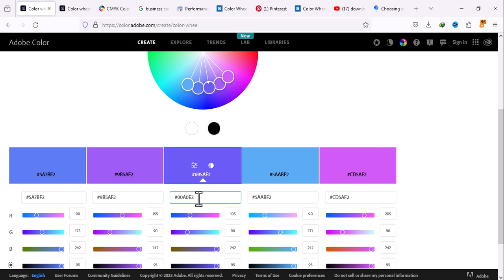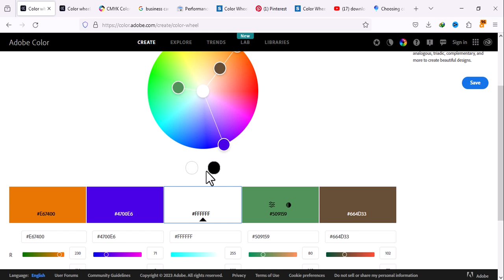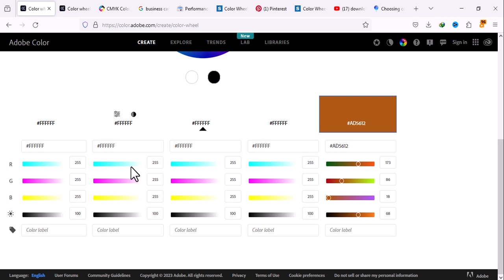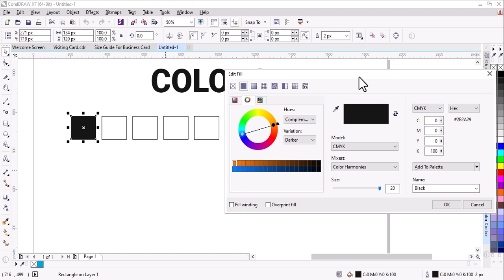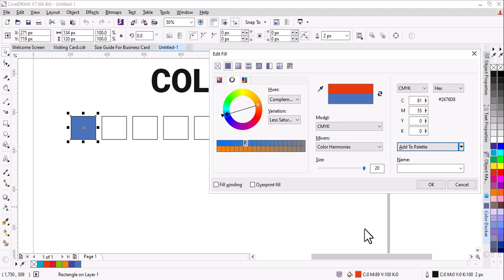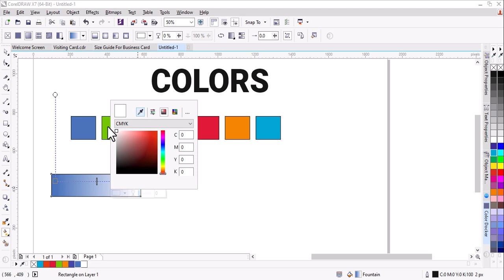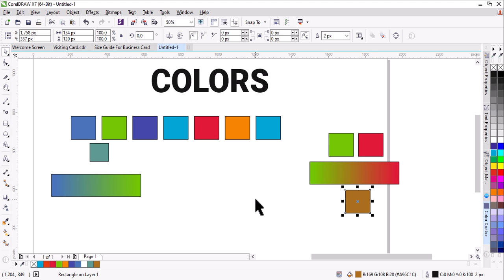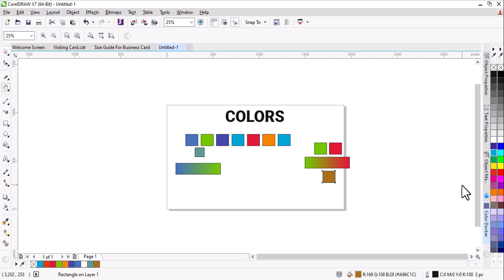Color Wheel Mastery: Creating Stunning Color Combinations in CorelDraw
Topic - Color Wheel Mastery: Creating Stunning Color Combinations in CorelDraw

Lets learn about colors in corelDraw. There are some modes of color CMYK and RGB is discussed in this video. We have unlocked the power of color wheel directly in CorelDraw. There are also some online tools for making colors. Watch this video session of 13 minutes and learn the concept of colors in graphic Design. Decide correct colors for design.

➡️Today I am Presenting Color Combinations in CorelDraw
Other popular Works:
Shadi Card Design
Barat Card Design
Raseed Design
Chanda Raseed
Banner Design